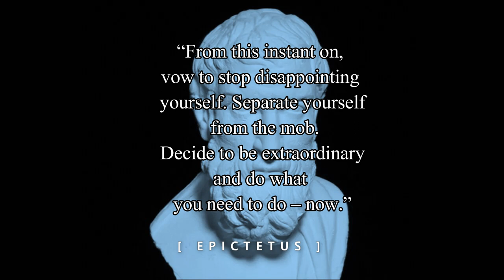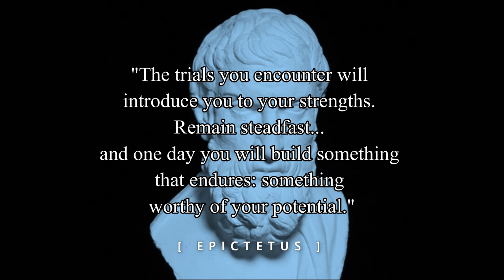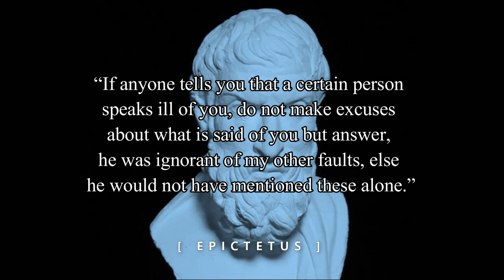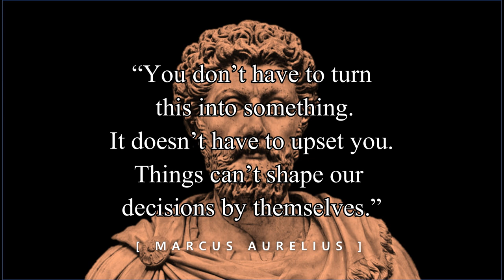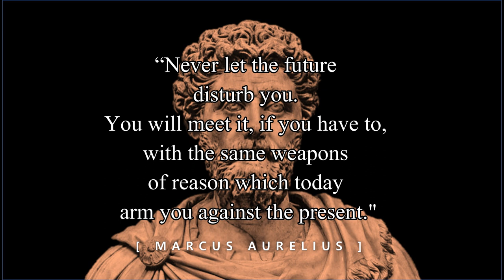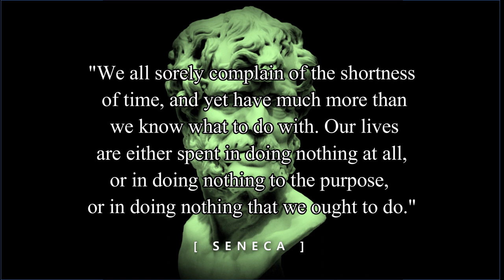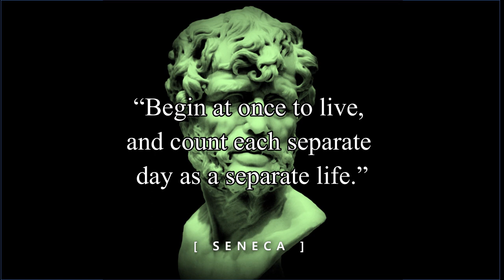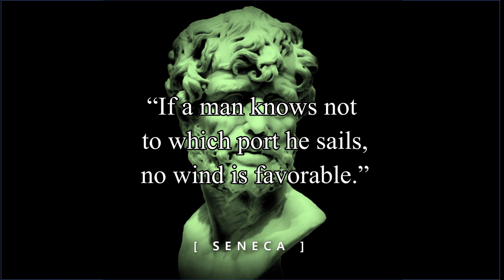The Best Quotes And Aphorisms From Stoic Philosophy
⚜️​ ​​A collection of stoic quotes of ​the three most notable stoic thinkers: Marcus Aurelius, Seneca and Epictetus. ​💪​

⏰ Time Line Video:
00:00 - 0:02 Intro of the Best Quotes And Aphorisms From Stoic Philosophy
00:03 - 03:32 Epictetus | Best quotes
03:33 - 06:23  Marcus Aurelius | Best quotes
06:24 - 09:50 Seneca | Best quotes
09:51 - 09:54 Close

☑️ Stoic literary works: Through the works of Seneca, Epictetus, and Marcus Aurelius, Stoicism spread in the West. 👀

These are the Stoic writings that survived:
✴️ Dialogues from the Epistles (Seneca)
✴️ Manual of Discourses (Epictetus)

👉 Some fragments of paraphrases of the Republic of Zeno of Citius by other authors are preserved (he was a Hellenistic philosopher of Phoenician ethnic origin - He is considered the founder of the Stoic philosophical school, which began around 300 BC in Athens).
👉 There are also fragments of the writings of Chrysippus (including two or three found in the ashes of Herculaneum), Cleanthes (a hymn to Zeus), Panetius, Posidonius, and others.
👉 Le dialogues philosophic de Cicero presented and le argumentations del stoics.

➡️​ Seneca went down in history as one of the greatest representatives of Stoicism. Abarca wrote plays, philosophical dialogues, treatises on natural philosophy, consolations, and letters. Using a markedly rhetorical style, accessible and far from technicalities. He outlined the main characteristics of late Stoicism, of which, along with Epictetus and Marcus Aurelius, he is considered its greatest exponent.

➡️​ Epictetus, or Epictetus, was a Greek philosopher, of the Stoic school, who lived part of his life as an enslaved person in Rome. As far as is known, we do not leave written works, but of his teachings, an Enchiridion (Ἐγχειρίδιον) or 'Manual', and Discourses of him (Διατριβαί) edited by his disciple Flavius ​​Arrian are preserved.

➡️​ Marcus Aurelius wrote the Stoic-inspired Meditationes about him in the campaigns against the Marcomanni. Le Meditationes is one of the only Stoic books to survive in its entirety.